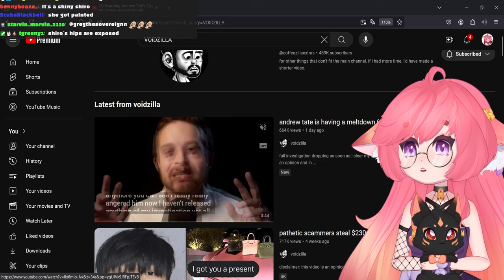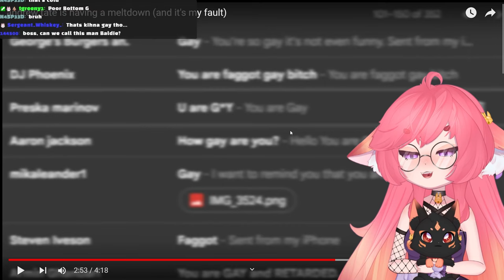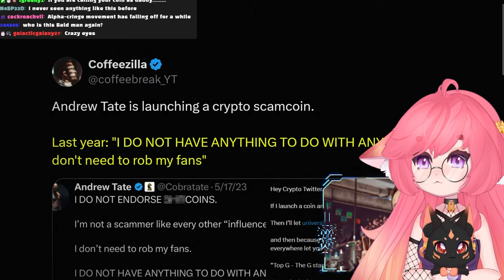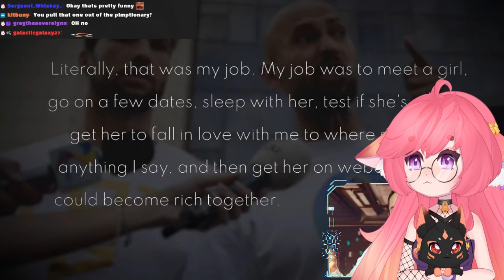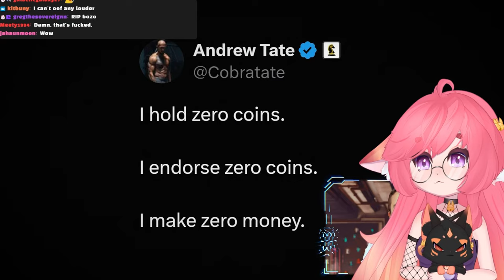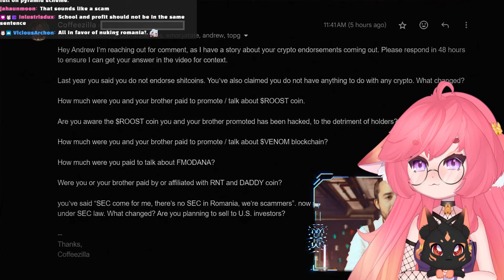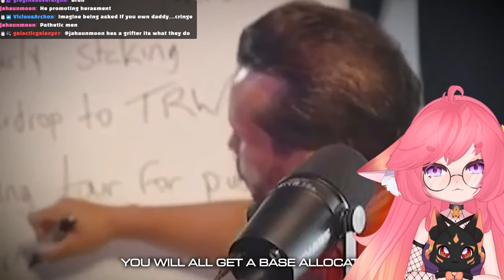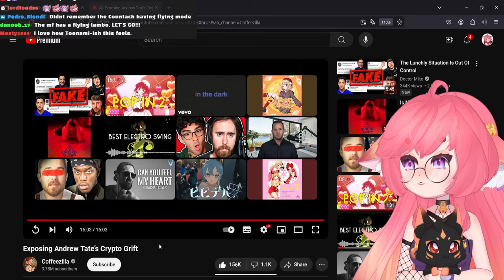Andrew Tate Completely Lost It | Coffeezilla React